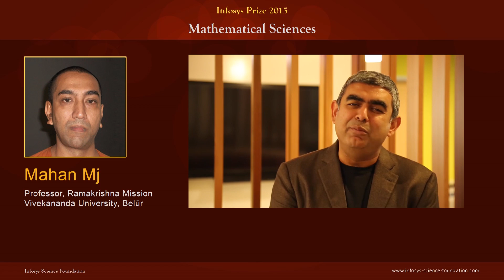Infosys Prize 2015 Winners’ Announcement – Mathematical Sciences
Vishal Sikka, CEO-Infosys and  trustee of the Infosys Science Foundation, announces the winner of the Infosys Prize 2015 in Mathematical Sciences, followed by the winner Prof. Mahan Mj’s reaction and a video message from the jury chair, Prof. Srinivasa Varadhan, at the Infosys Prize 2015 winners’ announcement ceremony in Bengaluru on November 16, 2015.